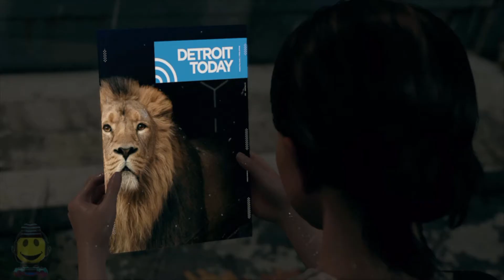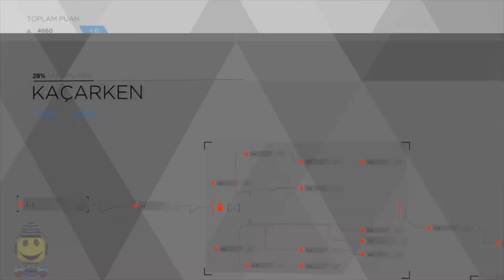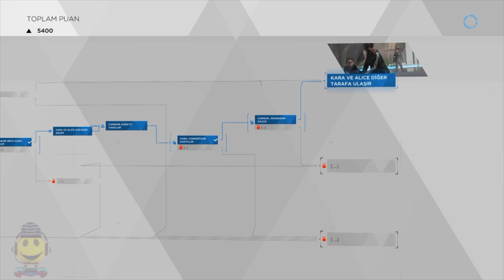Kaçarken | Detroit Become Human #12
Detroit Become Human sinematik oyunseverleri memnun edecek bir blimkurgu oyunu. Oyunda 3 değişik insan görünüşlü robotu farklı zamanlarda oynuyoruz. Oyunda verdiğiniz kararlar ve cevaplar oyunun gidişatını ve sonunu etkiliyor. Ayrıca oyunda değişik final sahneleri bulunuyor. Oynamayanlar üzülür.